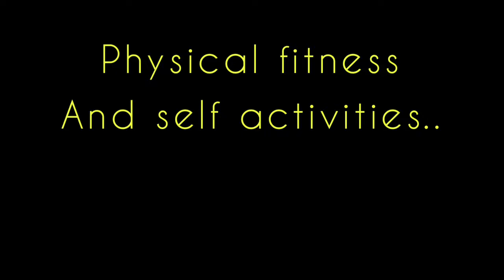physical fitness and self activities...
marunong mag push up